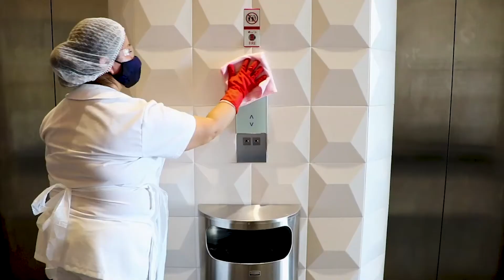No descartan autoridades de SLP solicitar certificados de vacunación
Junta de Gobierno de Interapas analizará la pertinencia de deslindar a la empresa operadora de la presa EL Realito